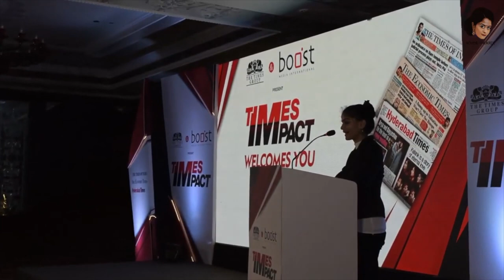TV HOST / ANCHOR & EMCEE ANUKRITI GOVIND SHARMA - SHOWREEL (FULL VERSION) | 2019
"It has been a rewarding career that has enriched my life in every way possible. My goal now is to introduce innovation in performance and to explore new roles and responsibilities with regards to the role of the Master-of-Ceremonies. We need to ruffle things up a bit." - Anukriti Govind Sharma

When the role of an MC is crucial to the fruitful execution of an event, she is chosen to value-add to the proceedings. She is widely acknowledged as one of India's most respected Master-of-Ceremonies. Where excellence, experience and professionalism meet, Anukriti Govind Sharma's career as a Master-of-Ceremonies has literally defined the role of the professional MC in India. Anukriti has brought a sense of professionalism to the role of an MC and has, in the process, created a unique niche for herself. Down the years, she has hosted some of the most critical and prestigious events for the industry. She was handpicked by the event industry to host the NATIONAL SCHOOL  AWARDS, the biggest night for the education industry in India, heldin New Delhi, 2019. She is a recipient of the prestigious Rashtriya Gaurav Sammaan Award for her contribution to the field of anchoring in India. She is also guest columnist for several leading publications in India such as the Stayfit Magazine, and BPositive.

 Based out of Hyderabad, she is known to play the role of  business communicator  in corporate events, rather than merely essay the role of  a conventional MC. This many a times includes making product presentations. She has also been roped in as a moderator at many a panel discussion. Whichever the genre, she executes it with natural expertise, whether  product launches, television events, conferences, expo events ,concerts, premieres ,award ceremonies, government events, channel partner meets, celebration galas, lifestyle and fashion events. She is very often called on to host events in the presence of high-profile audiences.